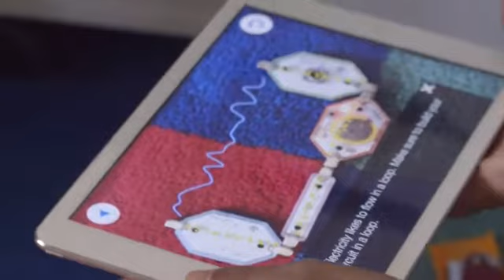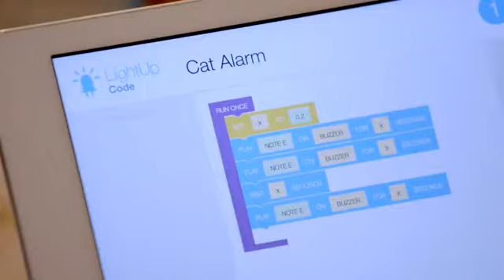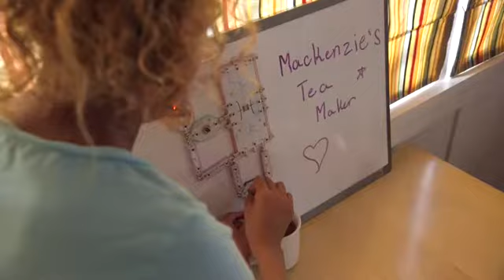LightUp Tesla Kit Bluetooth Edition